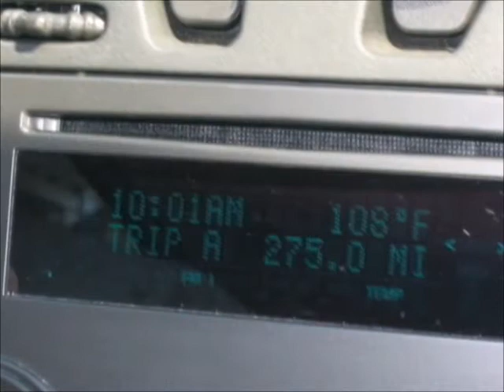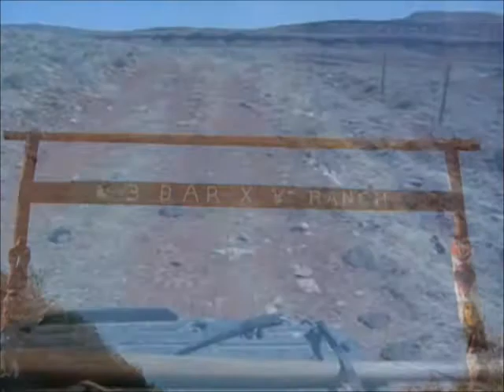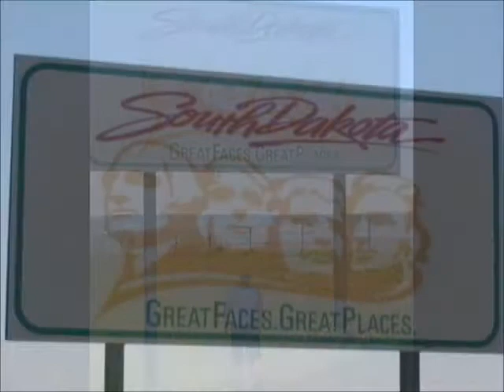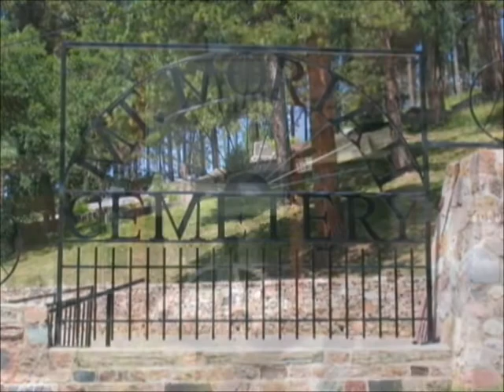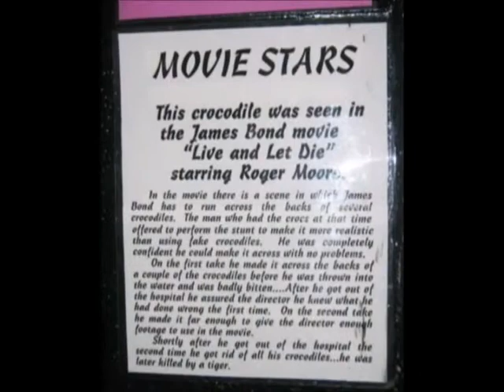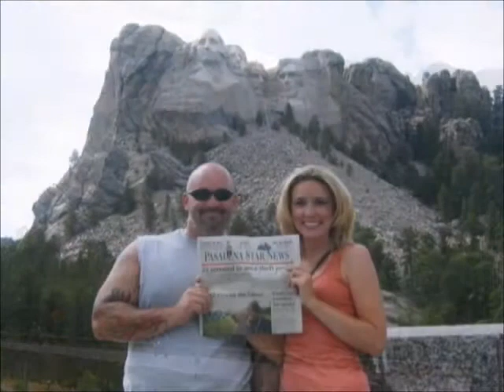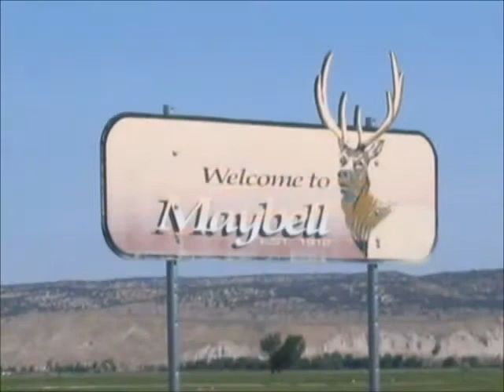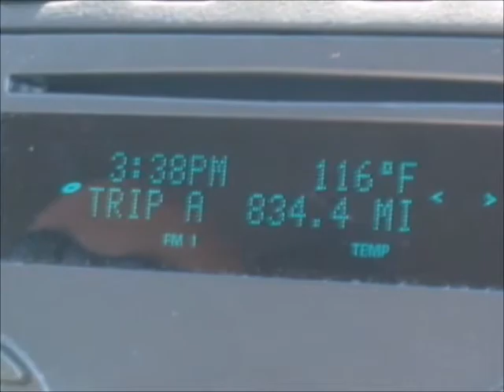2006 Mt Rushmore, Michelle and Fred